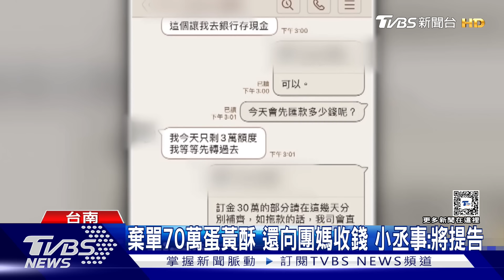被爆小強蛋黃酥 「蟑螂機率0」 不二糕餅:準備提告｜TVBS新聞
台中知名蛋黃酥店不二糕餅，日前被爆出內餡有小強，當事人12號又再度發出9點聲明，澄清外界質疑，但業者今天(13號)上午出面回應，因為當事人無法提供相關證據，已經委託律師準備提告；台南也有烘焙店，慘遭棄單對團購主提告。